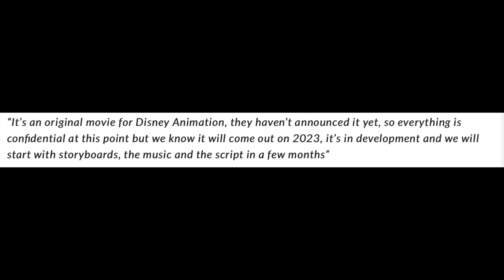2023 Disney animated musical from Carlos Lopez Estrada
Recently in an interview Carlos Lopez Estrada (one of the directors for Raya and the Last Dragon) revealed that he is working on a new Disney animated musical to be released in 2023! Watch this video for all of the details!